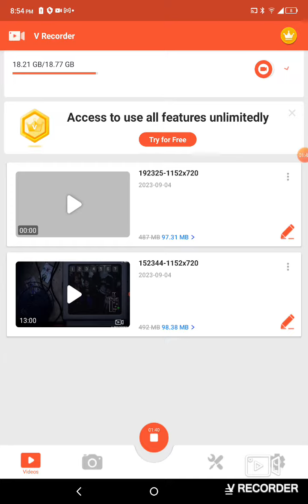we are making a game so comment what role you want